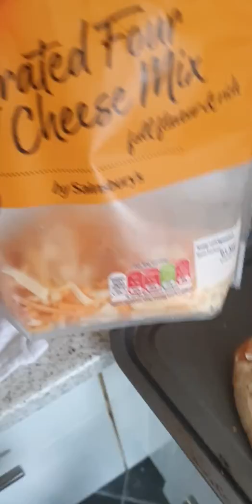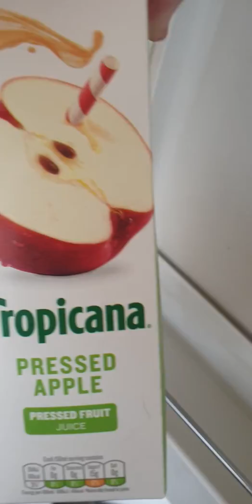What I'm having for dinner